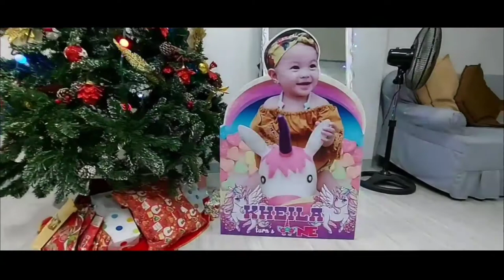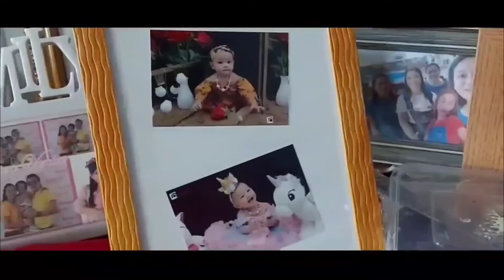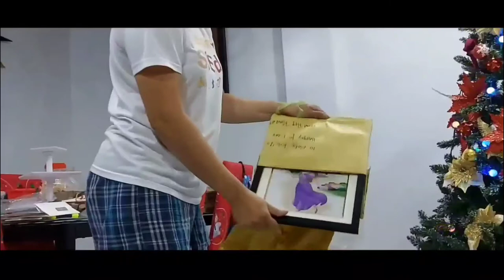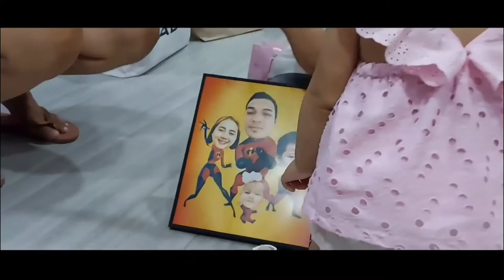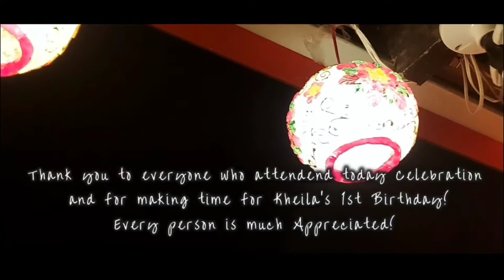Kheila turn One! Opening Gifts, Sweet Treats and Fun Games! 😍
I actually included How I made the Chocolate Fondue Recipe and made it flow on the Chocolate Fountain without problem! 😋😍

Credit to this People who made this Event Extra Special!

This is the Shop who made Kheila's Customized Unicorn Costume in Baliuag, Bulacan! 🦄

Our 2nd Photographer
Studio 8 Located in Baliuag, Bulacan

Soundtrack I used in this Vlog

Happy Music
TatamusicStudio

Yellow Joy
Benjamin Los Santos

This is a Vlog about peace, taking things slow, enjoying little things we never think of, living the life we want without expectations. Music, Confidence, Fashion, Well being, The Record of the life that I’m living in! The Memories I want to treasure. My hardships and The happy times. Call me Princess 👑💋

I’ll be Going LIVE on INSTAGRAM most of this quaratine days between 7pm to 3am Starting Today! 💋

Help me to reach 2000 and Comment something inspiring using this hashtag PrincessLeslieDailyVlog so I could shout you out! Thank you! 😘😘😘

With your kindness and support I will grow my channel and you being part of it is my greatest achievement! I'll be calling my viewers "Sweethearts" as i want to build a relationship with each and everyone of you! Hopefully i could meet you someday! 😊💕💕 let's spread love to everyone! 💕